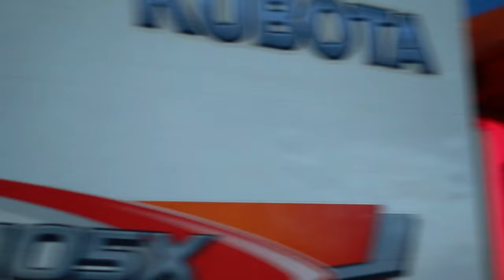Harvesting machine stuck in the mud, Kubuta stuck in muddy water, super machine move easily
Welcome to my channel and we would thank for subscribe and watching from beginning until the end.to detail my video about the kind of machineries around the world with the innovational concepts as you can do by your self to help all of you in your daily life. Generally, the develop quickly with science technology equipment to improve through human needs every seconds.
To be part of you life, my mission get all of you to gain some techniques from my first video until hundred thousand clips. Machineries are automatically process and half auto remote with timing systems to control by it self but  In order to spend less paid , people try to innovate auto with hand set up too. Anyway , we make the slide shows about tiny until heavy machine that get your exchange the vision of those. In fact, we utilize the machines to every sectors such as agriculture and industry  invention for all countries.
We are waiting for constructive feed back to elicit the new idea to create the future .